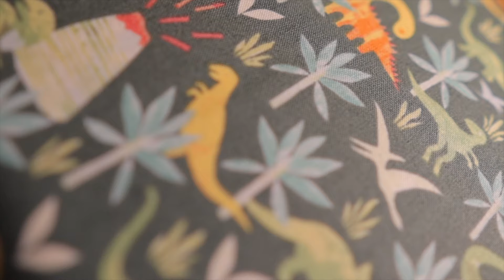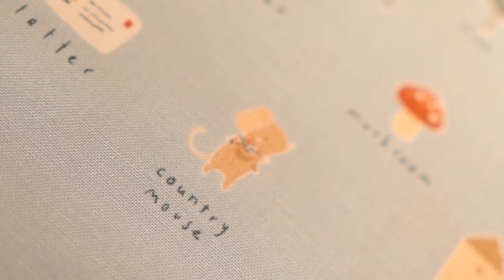Harry Styles Cardigan JW Anderson | A Knitting and Sewing Vlog S2 Ep3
My Harry Styles Cardigan JW Anderson is finished!

I Would love you company for the next half My Harry Styles Cardigan JW Anderson is finished!

I Would love you company for the next half hour as I show you my completed version of the Harry Styles Cardigan - yes it's finally complete!  I Show 2 new fabric collections from Dear Stella, take a walk round Long Melford and I crochet a Snowflake using a fabulous free pattern found from @Zach Stout Free Pattern Friday Vids.

Stuart

⏬⏬ Links and all information down in the description. ⏬ ⏬

Content Timings:
00:00 | Intro - 10second show preview
00:25 | Josh Bennett Man's Hoodie
02:21 | The Harry Styles Cardigan - my version
08:21 | The Woolpatch Walk
13:52 | The Gallery - your finished makes.
17:08 | Free Pattern - Crochet Snowflake by Renata
21:53 | You Rock & Country Mouse by Dear Stella Fabrics
25:23 | End chat - Subscribe and Thanks

Harry Styles Cardigan Stuff
👕 Harry Styles Cardigan Pattern by JW Anderson